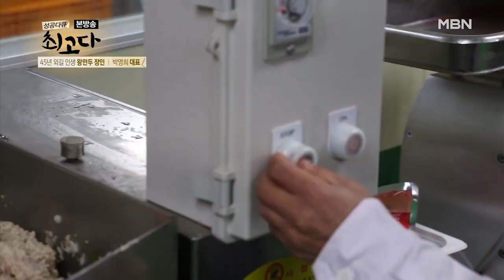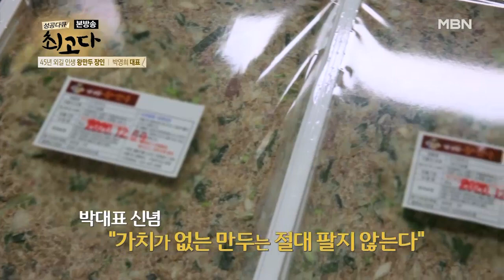수십 년간 지켜온 박대표만의 신념! '가치가 없는 건 팔지 않는다' MBN 210102 방송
타고난 재주에도 안주하지 않고 수십 년을 연구하고 갈고닦은 기술